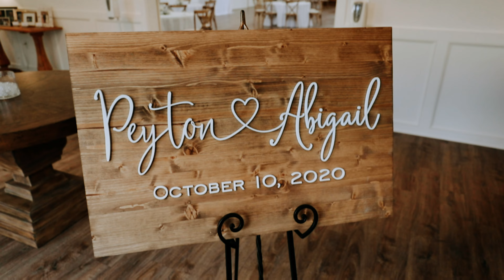: "Elopement Wedding at Angelo's Garden: Abigail & Asher's Celebration | Phaminh Cinematography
In a year that has turned many wedding plans upside down, Asher and Abigail adapted their elopement wedding at Angelo's Garden to keep everyone safe. They struck a wonderful balance so it never felt too tense. The gorgeous view of the venue was a perfect spot for the couple to spread out and relax. My drone captured so much up and downhill views for the highlight video. Congratulations, Asher and Abigail, we love you guys!

Videography: Phaminh Cinematography
Photography: Skyetouche Photos
Venue: Angelo’s Garden
Florals: Angelo’s Garden
Dress: The Bridal Cottage / Essense of Australia
Cake: Patty Cakes
Hair Artist: Isabella Hearnsberger @ Serenity Salon
Makeup Artist: Bayley Trautman